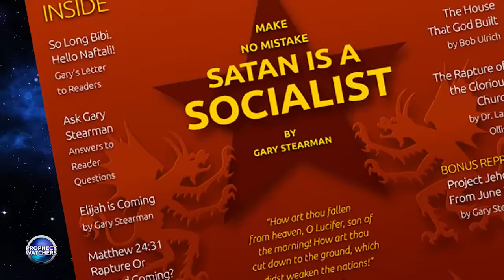The Dead Sea Scrolls and the Rapture | Ken Johnson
It may surprise you but 80% of Christians don’t believe in a pre-Tribulation rapture. Many are convinced the church will endure the entire 7 year Tribulation. Others teach that Christians will face part of the Tribulation. Still others believe the prophecies of the Bible were all fulfilled in 70 AD, tossing aside the book of Revelation and its end-time prophecies. There are certainly lots of opinions out there.